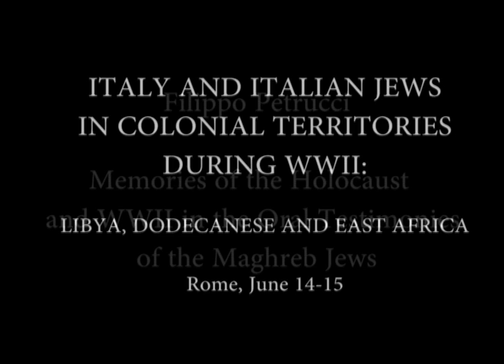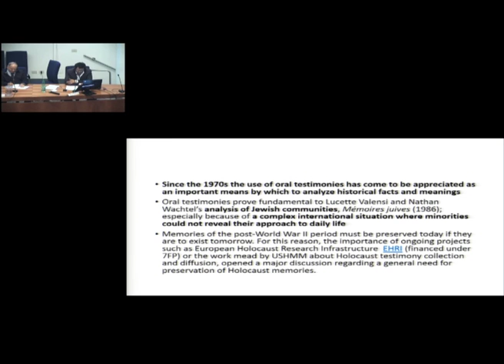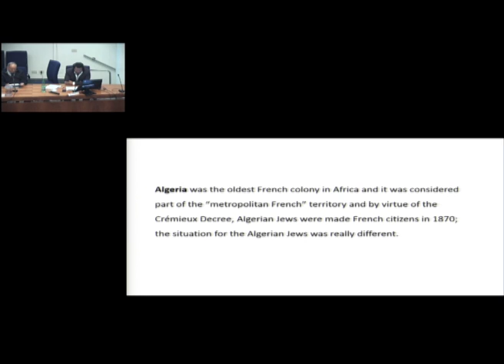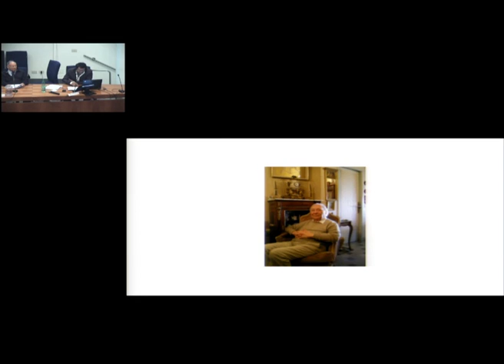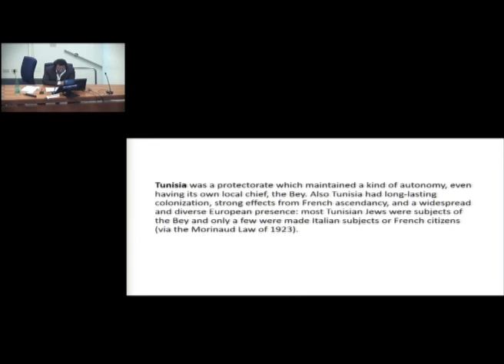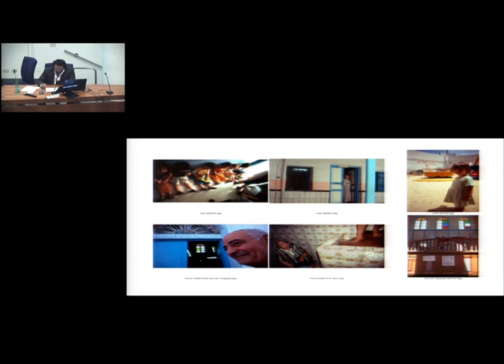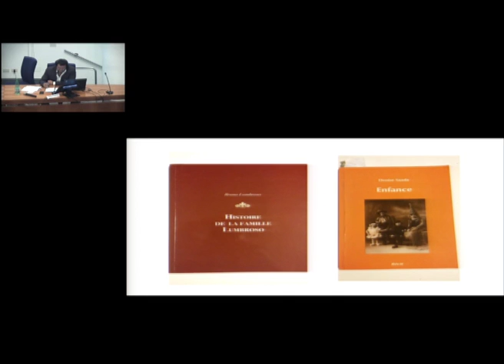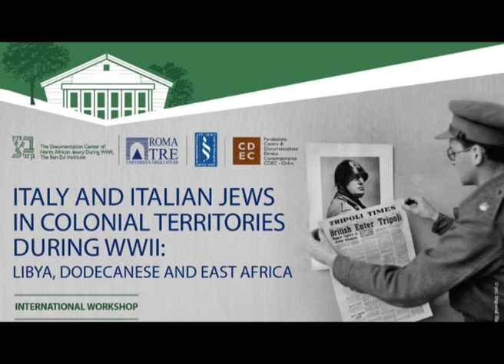10. Philippo Petrucci